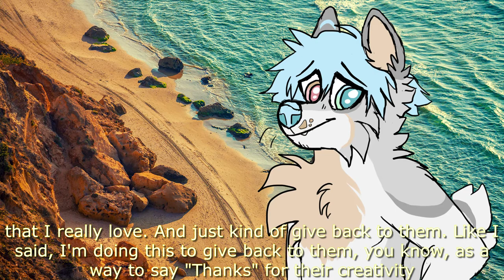A Very Furry Introduction!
Hello my cuties! My name is Nashoba and I’m happy to announce that I will be posting on YouTube. I’m an artist, a fursuit maker, a very motivated young man, but also kind of a mess (aren’t we all?). I want my content to be art, furry, and fursuit related, so... that’s probably what you’re going to see! I don’t know how often I’ll be making videos so don’t expect a clear schedule for a while. Over time I might become more steady with uploads. Please feel free to give me constructive criticism. I’ll take any chance I can get to improve my content for you guys!
In this video I feature a series that I am going to do which is going to kick off my channel here on YouTube! I’m looking forward to drawing some fluffy animals and making people happy. That’s my job!
I apologize if at times my voice is hard to understand. I have a slight speech impediment that makes it easy for me to mumble and mess up certain pronunciations. I added subtitles so it’ll be easier for people to follow along.
The emotes are drawn by me! He is my fursona, Nashoba. Please refrain from stealing my art... that is no fun! I really hate to get mad at people, but if you steal my art then I will have to be the bad cop.

Have a great day my loves. Stay safe.

*go to my website for art and fursuit prices, examples, and more!